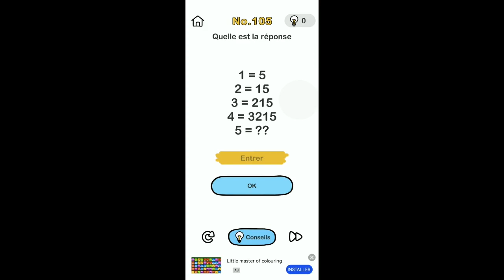Brain Out : N 105